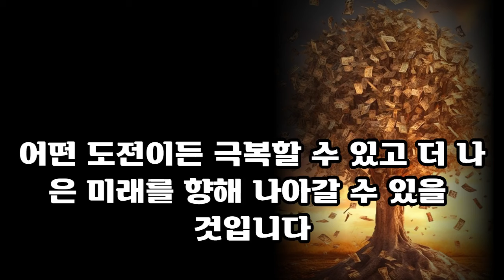2024년 승승장구 뱀띠운세ㅣ53년생 65년생 77년생 89년생 뱀띠 새해운세ㅣ2024뱀띠 운세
2024년 승승장구 뱀띠운세ㅣ53년생 65년생 77년생 89년생 뱀띠 새해운세ㅣ2024뱀띠 운세